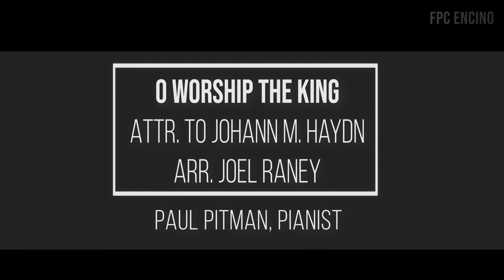O Worship the King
Attr. to Johann M. Haydn
arr. Joel Raney
Paul Pitman, pianist

CCLI 1519831
CSPL123012